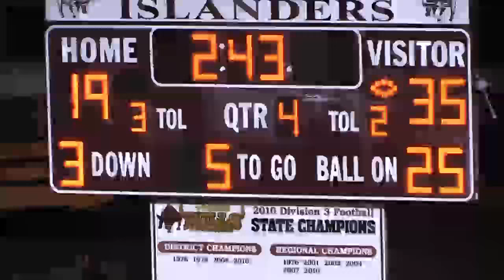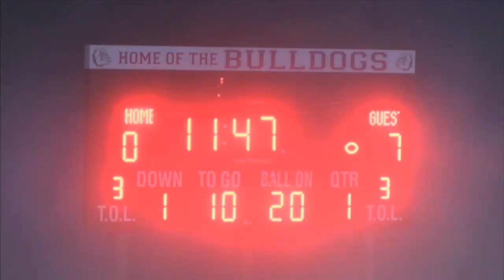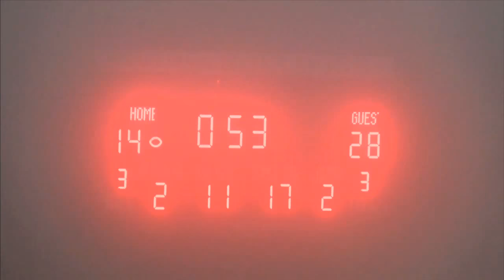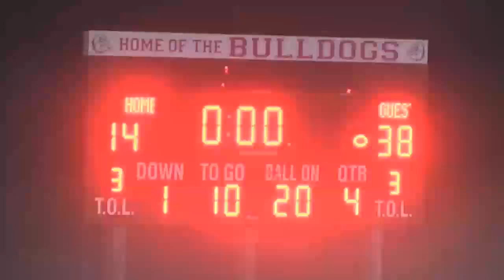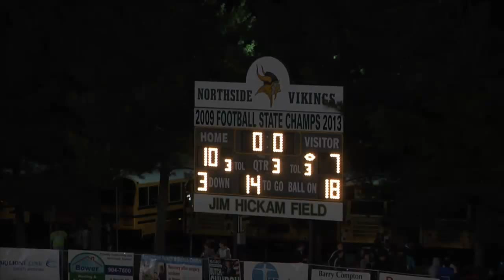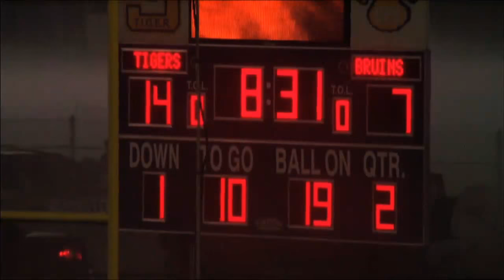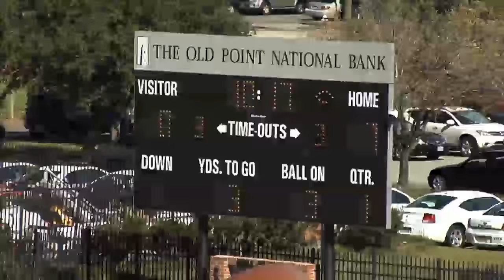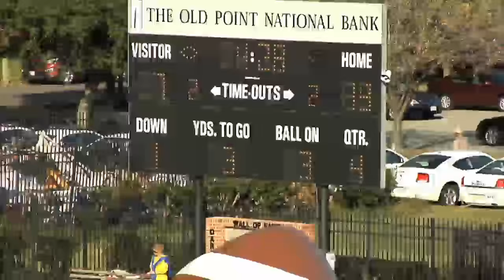Sports Report - New Season Week 6 (10/19/15)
Sports Report - 10/19/15

00:37 - Lafayette vs. Poquoson
04:40 - Grassfield vs. King's Fork
09:10 - William Byrd vs. Northside
14:40 - Western Branch vs. Oscar Smith
19:58 - Phoebus vs. Hampton
24:00 - Additional Scores & Player of the Week